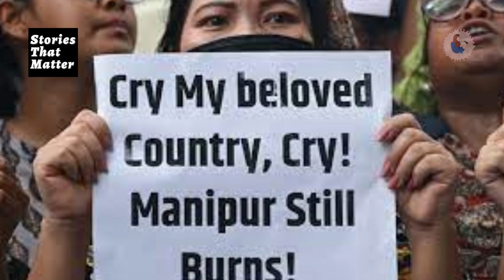StoriesThatMatter All about manipur Violence | How did it start and why? | Who is involved?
The Indian state of Manipur has been engulfed in ethnic conflict as the two largest groups, the majority Meitei and the minority Kuki, fight for control of territory and influence.

An attack in May in which two Kuki women were paraded naked by Meitei men soon after their hamlet was destroyed was captured on shocking video. This was the latest instance of violence against women in the area.

If you find this video informative, please share it.

Instagram & Facebook: @thejournalistnextdoor @nishats.designstore